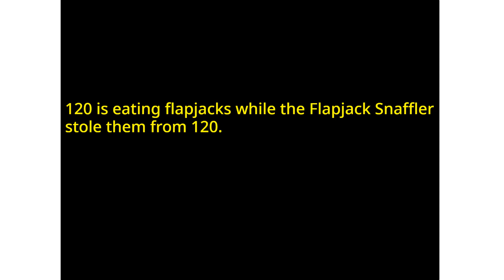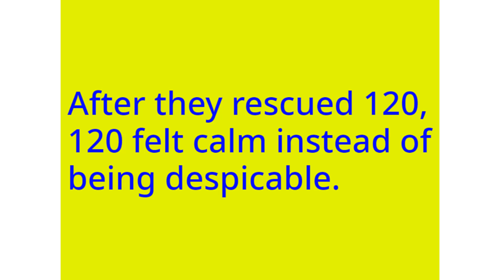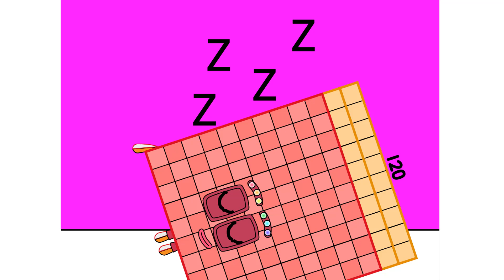Numberblocks Math: Numberblocks Series 7 | Numberblocks Series 7 Step Squad | LEVEL 2 | #396